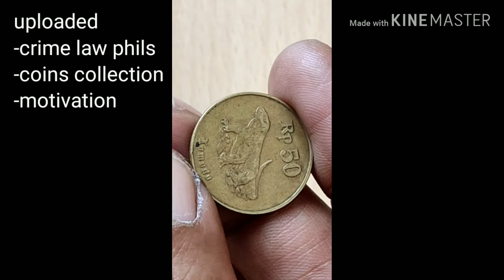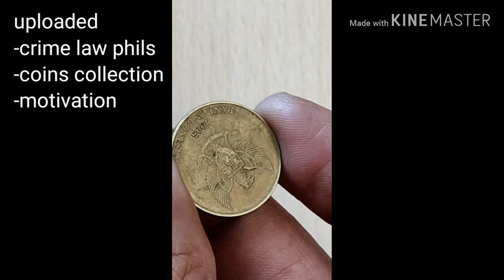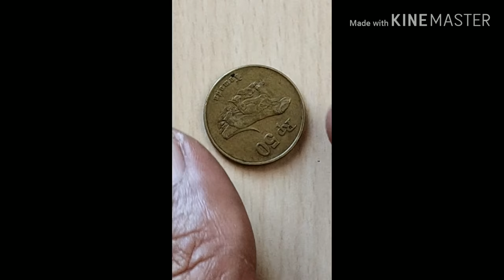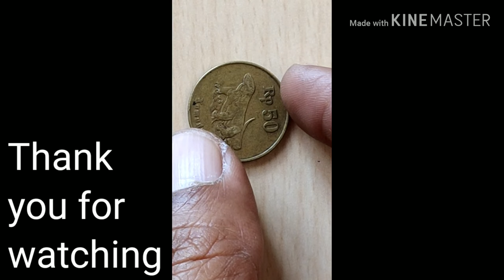RP 50 CENTS BANK INDONESIA 1995